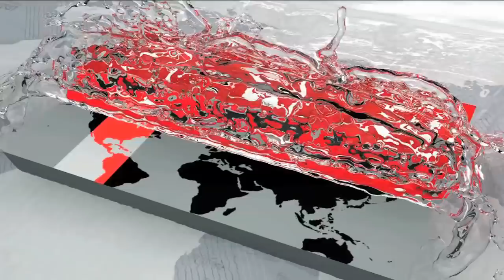আমাকে দেখে কি মনে হয় বয়স হয়েছে? | Hussain Muhammad Ershad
অনেকে বলেন, ‘আমার নাকি বয়স হয়েছে? আমাকে দেখে কি মনে হয় বয়স হয়েছে? বয়স হয়েছে, কিন্তু মানুষের ভালোবাসার জন্য আমি আপনাদের মাঝে আবার এসেছি এমন মন্তব্য করেছেন জাতীয় পার্টির চেয়ারম্যান হুসেইন মুহম্মদ এরশাদ।

তিনি আরো বলেন, ‘আপনাদের কিছু উপকার করতে পারি আল্লাহর কাছে সেটাই আশা করি। জাতীয় পার্টি ক্ষমতায় থাকাবস্থায় যে উন্নয়ন হয়েছে তা পরবর্তী কোনো সরকারই করতে পারেনি।’

বৃহস্পতিবার (০৬ সেপ্টেম্বর) দুপুরে ঢাকা ১৭ আসনে নির্বাচনী প্রচারণার উদ্বোধন করে তিনি একথা বলেন। জীবনের শেষ প্রান্তে এসেও জনসেবার করার সুযোগ দিতে জনগণের প্রতি তাকে ভোট দেয়ার আহ্বান জানান এরশাদ।

হুসেইন মুহম্মদ এরশাদ বলেন, ‘তিলোত্তমা ঢাকার সব রাস্তা করেছি আমি। যে রাস্তায় যাবেন, সেই রাস্তা আমার করা। আমাদের টাকা-পয়সা ছিল না। কিন্তু ইচ্ছা ছিল, মনোবল ছিল, এজন্যই এগুলো করতে পেরেছি। আশা করি, আপনারা আমাকে আরেকবার সুযোগ দিবেন। জীবনের শেষ প্রান্তে আপনাদের যেন খেদমত করতে পারি।’

তিনি আরো বলেন, ‘এই এলাকা রাজউকের অধীনে ছিল, যেকোনো সময় রাজউক আপনাদের উচ্ছেদ করে বাড়িঘর করতে পারতো, কিন্তু আপনাদের দুঃখ দেখে আমার সহ্য হচ্ছিল না, আমি পরে মিটিংয়ে বলেছিলাম এই এলাকা অবমুক্ত করা হোক। আপনারা ঘরবাড়ি করে ভালো আছেন, কিন্তু আমার কাজ ভুলে যাবেন না। অনেক ভালো কাজ করেছি, এখানে ১৫টি পাম্প লাগিয়েছি, এখানে পানির কষ্ট কখন হবে না।’

তিনি বলেন, ‘আমি যা করেছিলাম, তার থেকে ভালো কেউ করতে পারেনি। অন্যরা কি করেছে তা আমি আর বলতে চাই না। আগামীতে কাজ করে দেখাবো আমরা স্বার্থের জন্য নয় সবার মঙ্গলের জন্য কাজ করি।’